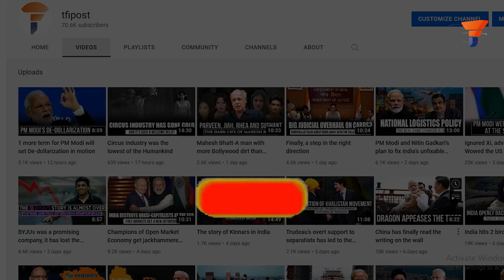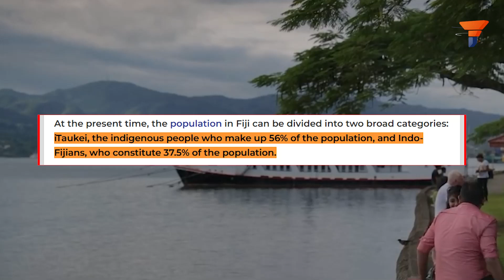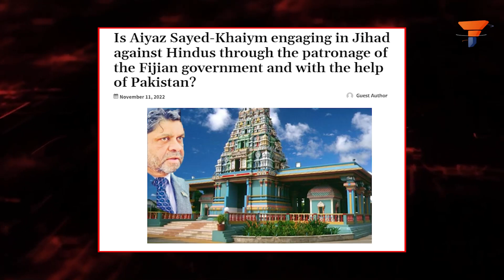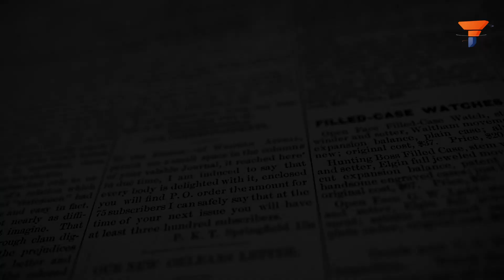The Islamisation of Hindu majority Fiji is underway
Located in the South Pacific Ocean, Fiji is an archipelago and a nation often referred to as India’s "Pivot of the Pacific." Although the nation appears to be a distant dot on the globe past Australia, major trade routes pass through the region, which makes the nation and its surroundings crucial from a geostrategic perspective. However, Fiji has been in the news for all sorts of wrong reasons, and here is another story of "subordination of Hindus." Watch the video to know more.

0:00 - 0:40 - Introduction
0:40 - 1:23 - Fiji: A Hindu majority nation in the South Pacific
1:23 - 2:10 - Fiji faces the threat of radicalization
2:10 - 2:50 - Khaiyum and the Pakistan connection
2:50 - 3:51 - Stuffing Muslims in key positions